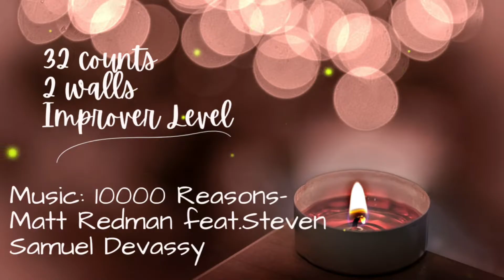10000 Reasons Line Dance by Alison Johnstone (AUS) & Joshua Talbot (AUS) | Improver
Choreographed by AlisonJohnstone (AUS) & JoshuaTalbot (AUS)
32 counts
2 walls
Improver